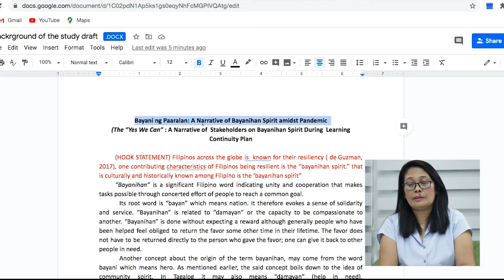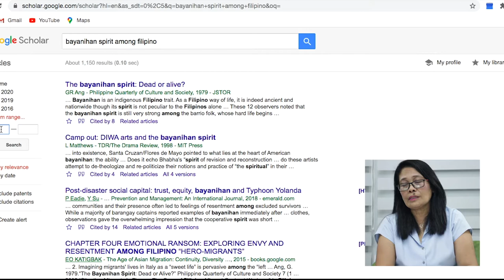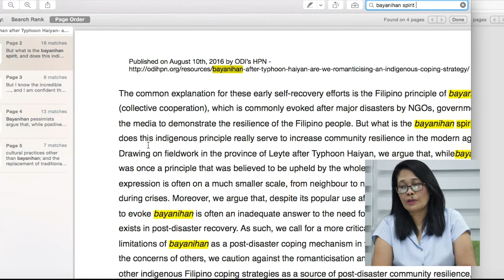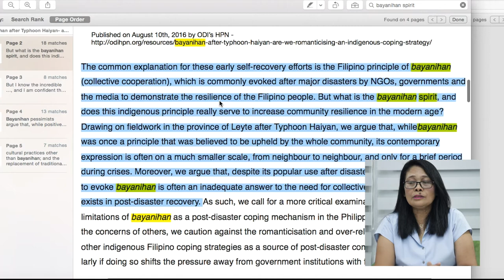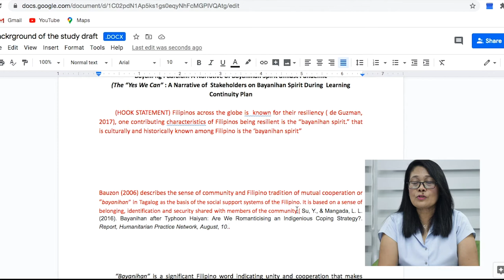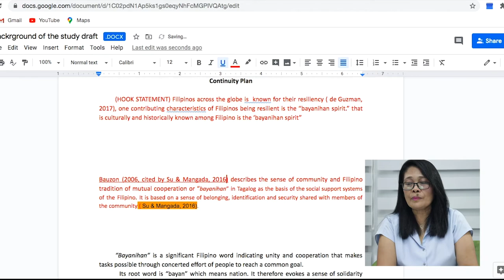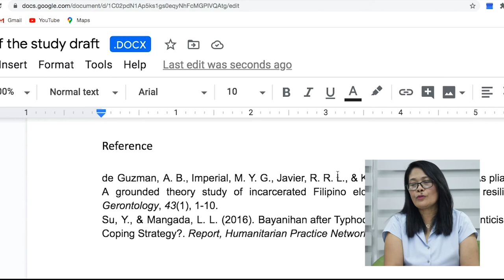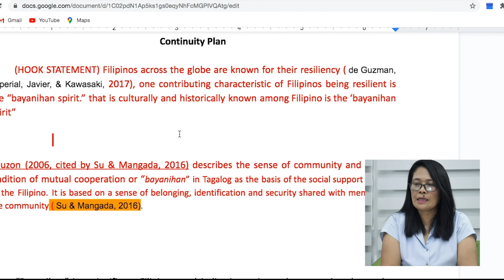Practical Research 1 & 2 Culling of Significant Statements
Culling of significant statements using Google Scholar through keywords